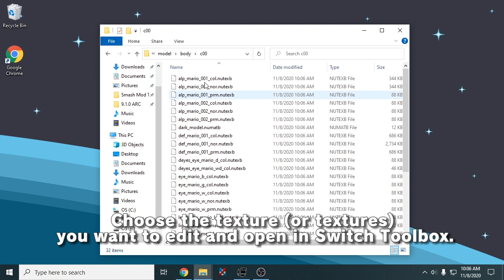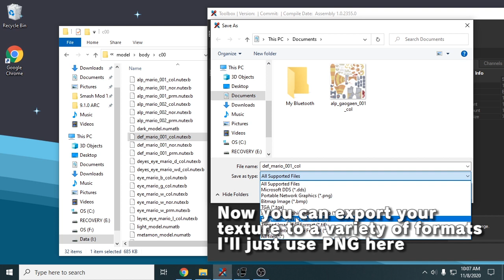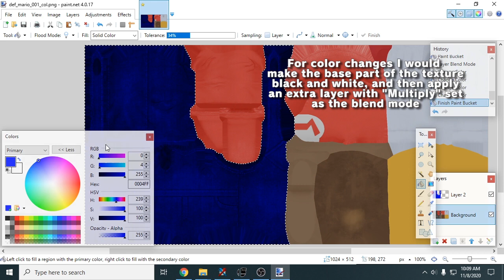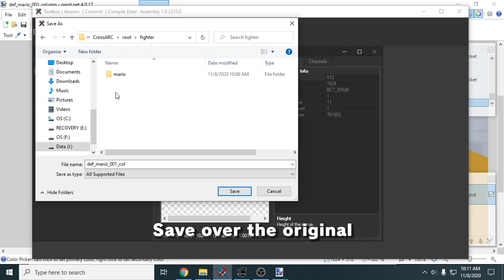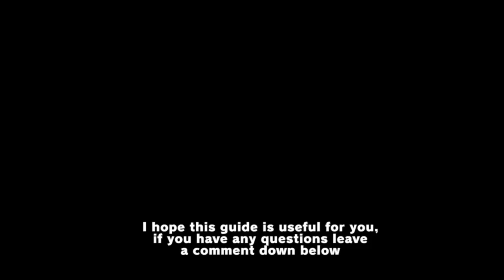Texture Modding Guide (Smash Ultimate)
Here's a relatively simple guide on exporting and editing your own texture mods for Smash Ultimate. If you want a more detailed explanation on the other textures, for making custom UI, or if you just want to learn more about DDS exporting for higher quality, follow this guide on gamebanana for more explanation

Big thanks to nebb_y on twitter for the thumbnail